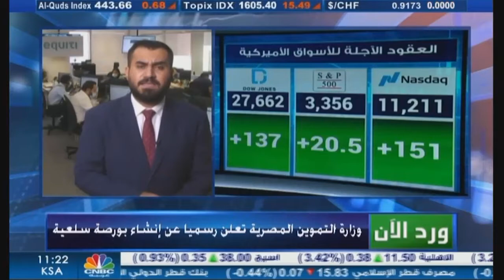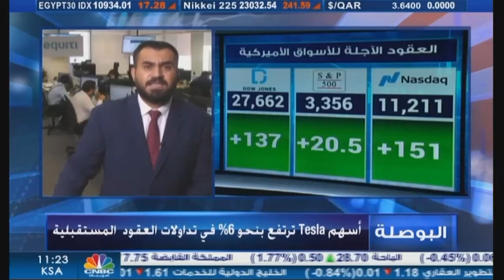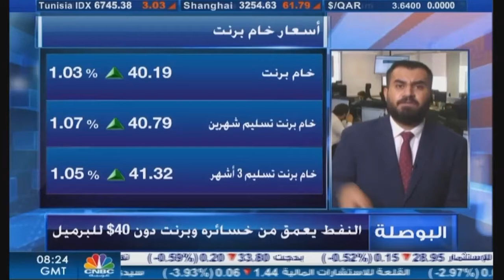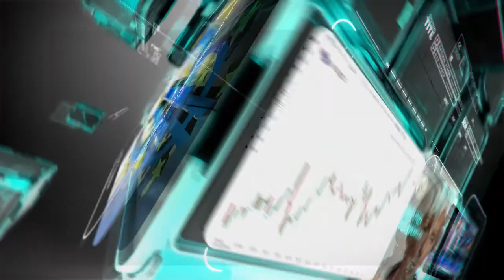التحليل اليومي للأسواق العالمية 9 سبتمبر 2020